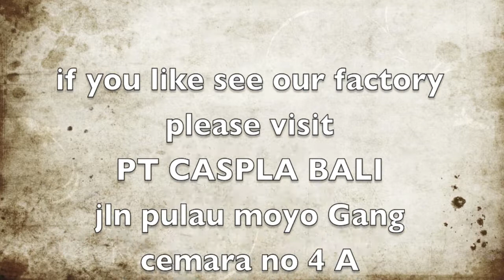caspla bali on cita cita ku trans 7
caspla bali seashell on trans 7 tv programe
caspla bali masuk dalam acara tv national trans 7 dalam acara cita citaku ,acara anak anak di tv dalam rangka ingin belajar menjadi anak pintar merupakan acara tv inspiratip karena memberikan pengetahuan bagaimana menjadi orang pintar kalau dewasa nanti dan bagaimana menjadi seorang pengusaha ,
dan caspla bali merupakan salah satu perusahan yang inspiratip bagi anak anak khususnya di dalam membuat kerajinan kulit kerang menjadi kerajinan yang bermutu export